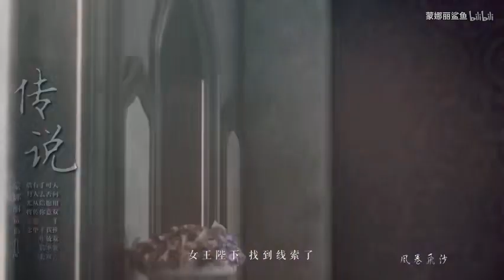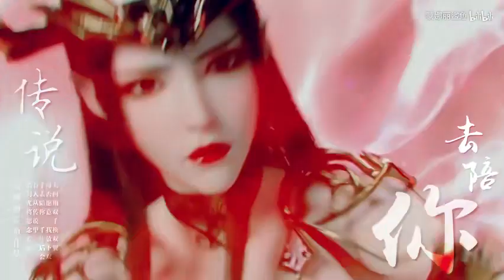【美杜莎女王×云韵】【黑科技斗破】传说||我化成传说守护你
美杜莎女王彩鳞×云岚宗宗主云韵
最近事多所以才摸完 下一次产粮得是斗破苍穹第三季女王和云韵见面的时候了
北极圈我来扛 我最喜欢两个大美人了谈恋爱
视频凉就凉吧 希望大家磕的愉快